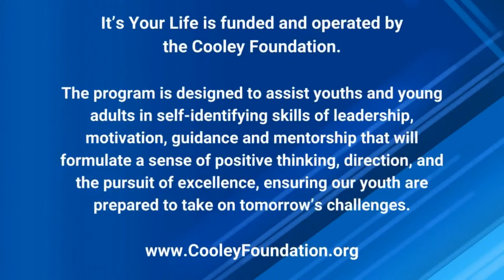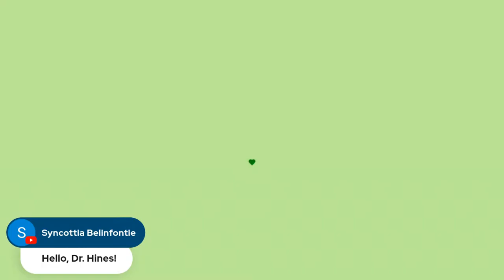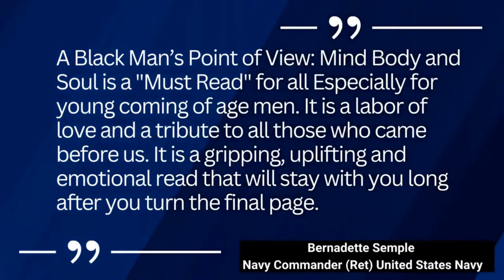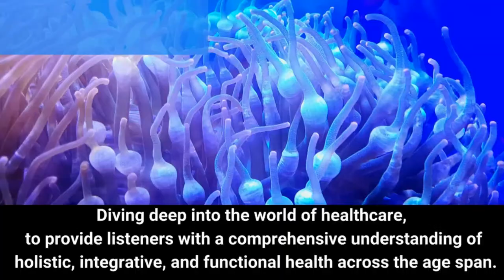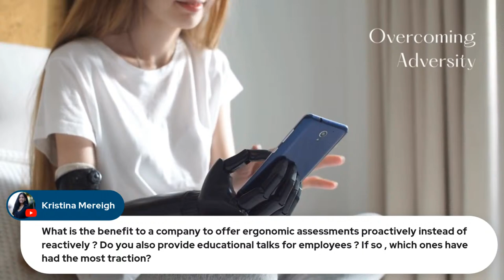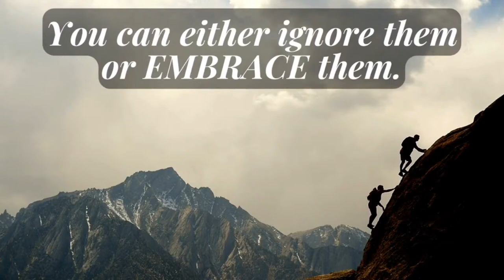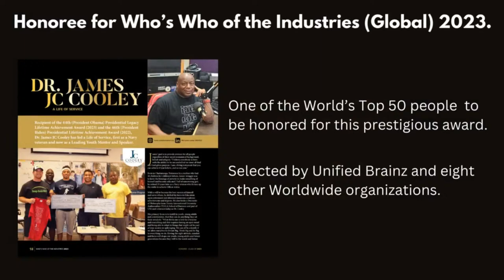360° HEALTH : Ergonomics & Wellness for In-Office and Remote Workers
360° HEALTH : Ergonomics & Wellness for In-Office and Remote Workers
Dr. James Cooley and Guest Co-Host Dr. Michael Mantell have a sit-down conversation with Dr. Krys Hines – Health and Wellness professional and Orthopedic Physical Therapist

Anatomy education & movement habits and their musculoskeletal impacts
Ergonomics equipment & lack of body awareness for proper use
Ergonomics Solutions I offer (workshops, consultations)

🌟 Elevate Your Health with 360° Wellness! Join Dr. James Cooley and Guest Co-Host Dr. Michael Mantell in a compelling conversation with Dr. Krys Hines, a seasoned Health and Wellness professional and Orthopedic Physical Therapist.

👨‍⚕️ Dr. Hines delves into the fascinating world of anatomy education and movement habits, shedding light on their profound musculoskeletal impacts. Discover the importance of body awareness and how it's often lacking, leading to improper use of ergonomic equipment.

⚙️ Uncover Ergonomics Solutions with Dr. Hines as she introduces workshops and consultations aimed at promoting a healthier work environment, both in-office and for remote workers.

🪑 Explore the innovative Posture Cushion designed to influence upright posture positively.

🔍 Don't miss out on this insightful discussion that could transform your daily work routine!

Tune in now and embark on your journey towards 360° Health! 🌐💪